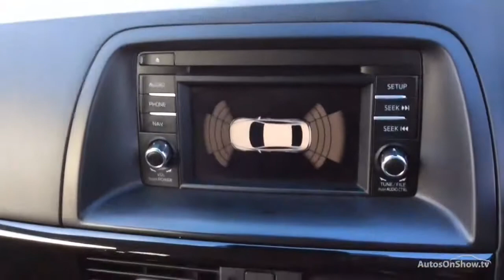MAZDA CX-5 D SPORT NAV BLACK 2014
2014 MAZDA CX-5 D SPORT NAV ESTATE DIESEL, in BLACK